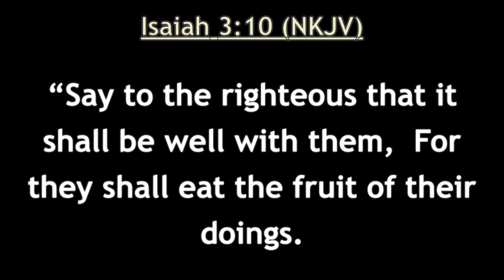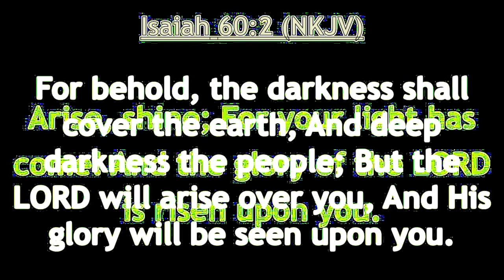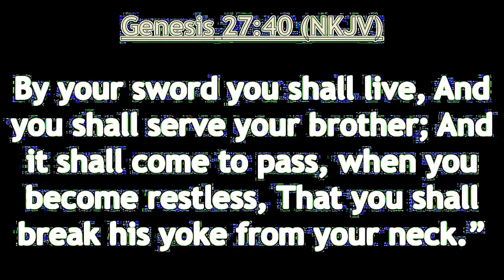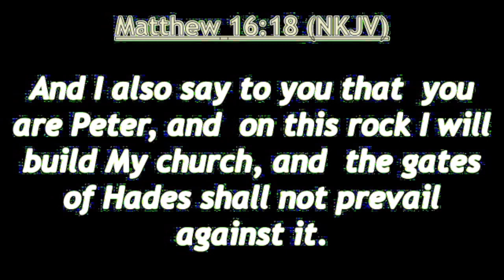Stop them before they Stop you Sermon - Healing & Deliverance Service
About Us:
At GCFC Donholm, we are committed to sharing the love of Jesus Christ and nurturing spiritual growth within our community. Join us for worship services, prayer meetings, and various events to strengthen your faith and connect with fellow believers.

Support Our Ministry:
If you would like to support our ministry and contribute to spreading God's word, you can donate through the following link:

Thank you for joining us in worship and learning from God's Word. May you be blessed and inspired by this message.